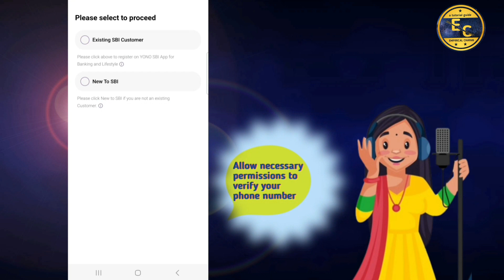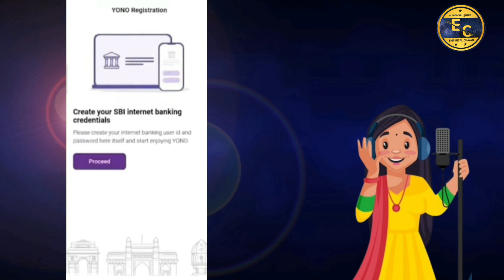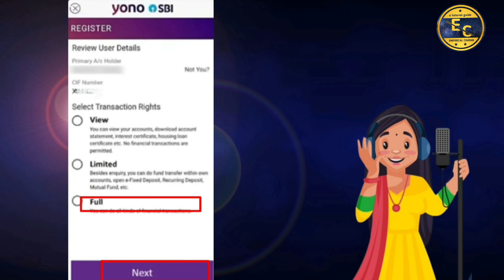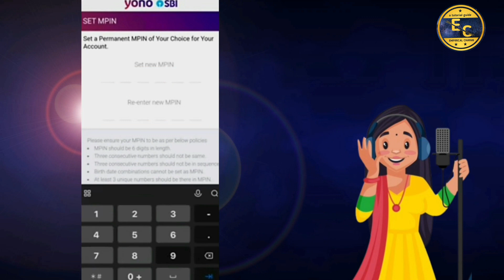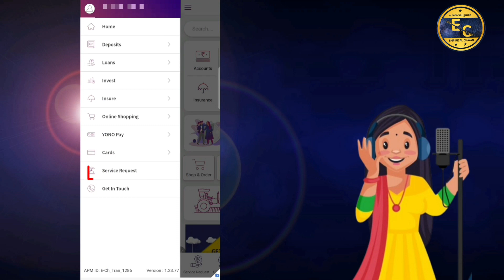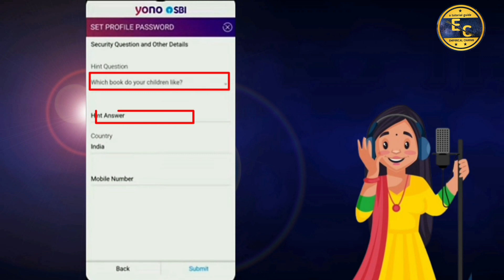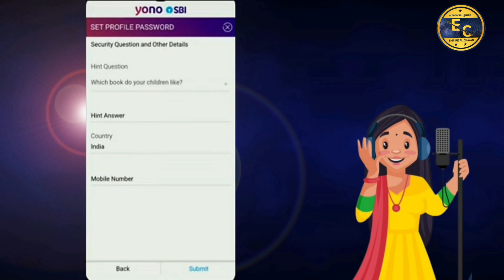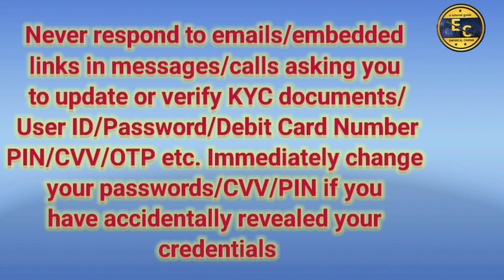Yono SBI Registration |Yono Sbi রেজিস্ট্রেশান | How to login YONO Sbi First time । Yono Sbi register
Yono SBI Registration 2024 | Yono SBI
Registration Kaise Kare | SBl Yono App
Registration | Yono sbi

Yono Sbi রেজিস্ট্রেশান সম্পূর্ণ বাংলায়। কি ভাবে yono sbi লগইন করবেন। Yono sbi সাইন ইন স্টেপ বাই স্টেপ বাংলা ভাষায়

নমস্কার 🙏
এই ভিডিওতে স্টেট ব্যাংক অফ ইন্ডিয়ার সব থেকে গুরুত্ব পূর্ণ অ্যাপ  yono sbi কি ভাবে বাড়িতে বসে রেজিস্ট্রেশন করবেন তা দেখানো হয়েছে। ভিডিওটি অবশ্যই স্কিপ না করে শেষ পর্যন্ত দেখুন, না হলে কিন্তু একটু বুঝতে অসুবিধা হবে।

"Empirical Chayan" YouTube Channel ভিজিট করার জন্য আপনাকে অসংখ্য ধন্যবাদ 🙏

বাংলা ভাষায় প্রয়োজনীয় ভিডিও গুলো দেখতে নিচের লিঙ্কে ক্লিক করুন

Follow link :👎

Yono sbi অ্যাপের Login MPIN ভুলে গেছেন

Sbi ইন্টারনেট ব্যাঙ্কিং রেজিস্ট্রেশান কী করে করবেন

Yono Sbi অ্যাপটি লগিনের সমস্যা কী করবেন

Sbi ইউজার নেম ও পাসওয়ার্ড ভুলে গেছেন

Yono sbi profile password ভুলে গেছেন

Sbi নতুন ATM কার্ডের আবেদন অনলাইন

Sbi RD অ্যাকাউন্ট খুলুন অনলাইন

Yono Lite Sbi অ্যাপ কী করে রেজিস্ট্রেশান করবেন

Yono sbi অ্যাপের ব্যবহার

Sbi CDM machine cash Deposit

Sbi account opening

sbi bhim UPI ID

yono sbi me atm card se registration kaise kare
sbi yono app kaise activate kare
YONO app এ কি করে লগইন করে হয় 2024
Yono SBI Registration.Yono Sbi মোবাইলে কিভাবে রেজিস্ট্রেশান করবেন.How to login YONO Sbi First time

teaching, scholarship, and research. All credit for copyright material used in video goes to a respected owner.